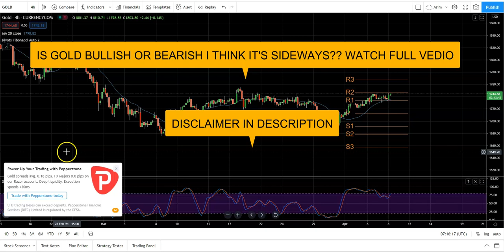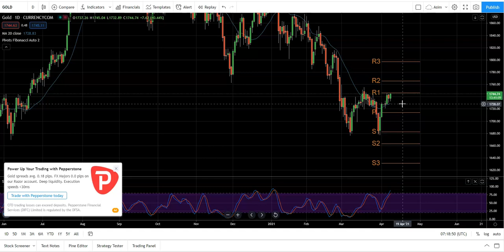Gold Price Prediction -GOLD Analysis Today - XAUUSD Technical Analysis - Forecast 8th April 2021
Gold Price Prediction 🥇 ( XAUUSD ) - GOLD Analysis Today - XAUUSD Technical Analysis - Forecast Forecast 8th April 2021